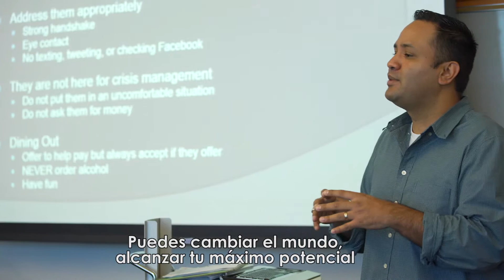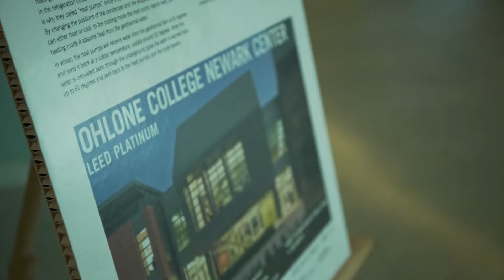Ohlone College Puente Project (Spanish and English captions)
This video is captioned in Spanish for English speakers in the video and English for Spanish speakers in the video.